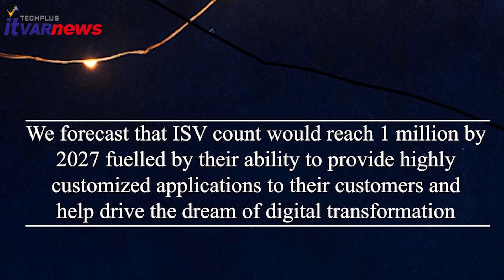ISV Cross 100000 Mark , Next stop is 1 million | Anuj Singhal | Techplus Media